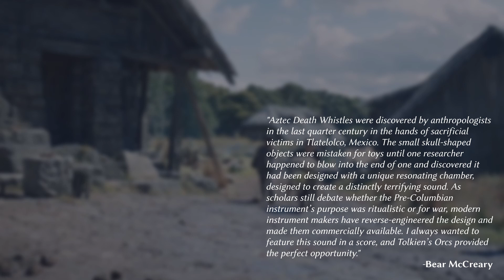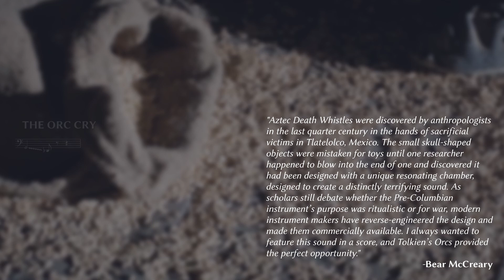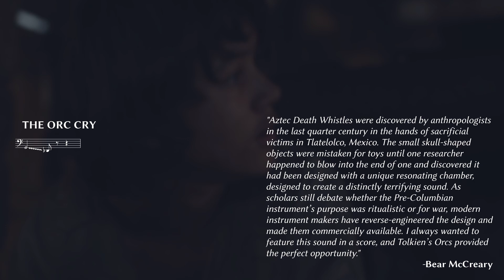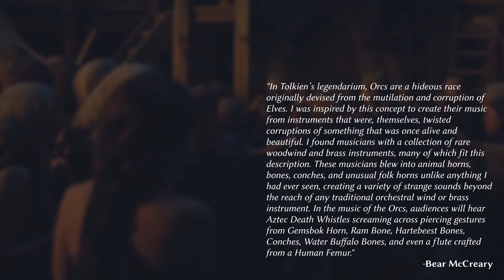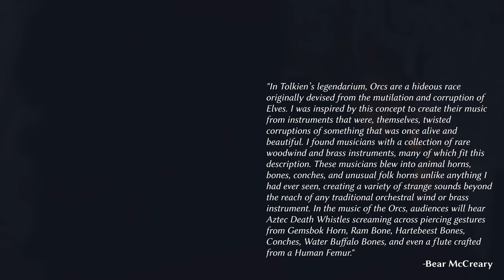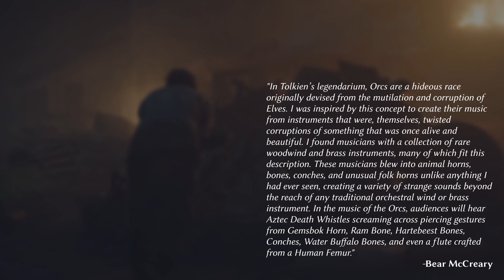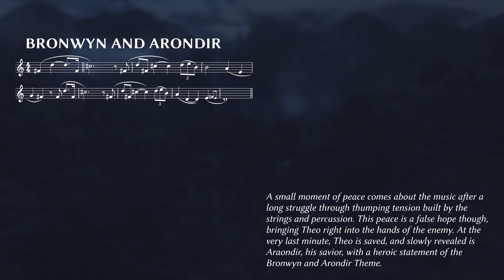Theo in the Shadows - The Rings of Power Score Breakdown